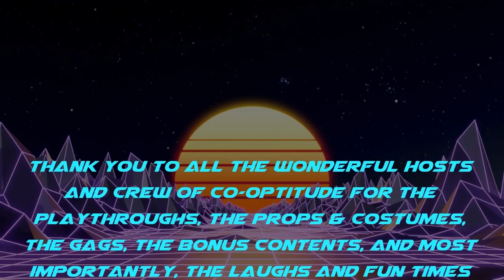LET'S PLAY THIS F**KER SUPERCUT!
A compilation of all the 'Let's play this f**ker!' and it's variations throughout the Co-optitude series. Happy 7th Anniversary Co-optitude!

Thank you to all the wonderful hosts:
Felicia Day
Ryon Day
Hector Navarro
Jessica Marzipan
Josephine McAdam
Trisha Hershberger
Jared Rosen
Erika Ishii
Rachel Quirico

And all the amazing guest stars including:
Captain Sparklez
Game Grumps
Jovenshire
ihascupquake
Janet Varney
J. August Richards
Wil Wheaton
Bucky the Dog